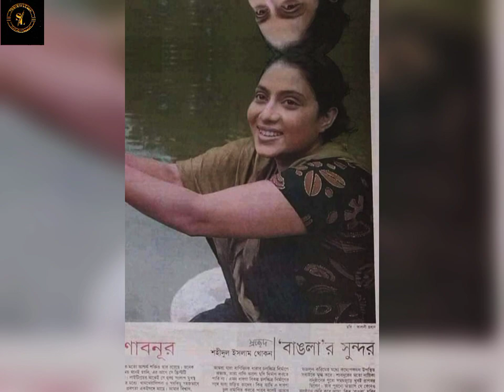What did director Shohidul Islam Khokon say about shabnur while working on "Bangla" movie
What did director Shahidul Islam Khokon say about Shabnur while working on "Bangla" movie?

The movie "Bangla" is made against the backdrop of language movement. Superstar heroine Shabnur, Mahfuz Ahmed, Humayun Faridi and many others have acted in this movie. Originally, Shabnur played the role of a dumb girl in this film.

Happy International Mother Language Day to all.

Sharmin's Lane
Bangla Movie
The Movie Of Bangla